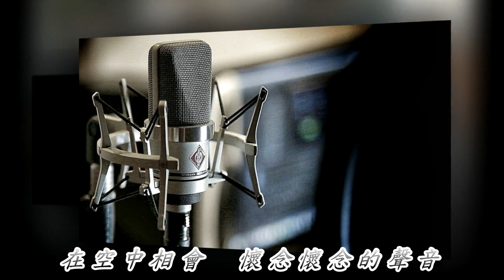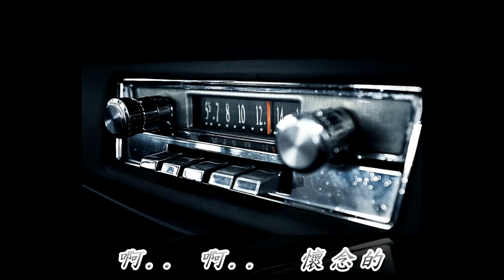懷念的播音員 林英美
作詞　華江
編曲　廖國欽

在空中相會　懷念懷念的聲音
所有的人呀　每日和你來接近
優美的你播音聲　予我心思慕呀
愛你在心內　怎樣來對你表示
啊.. 啊..  懷念的

我的心內呀　每日和你最親近
可愛的你播音聲　予我心迷醉呀
愛你在心內　可惜無勇氣開嘴
啊.. 啊..  懷念的

人生像眠夢　悲歡離合莫怨嘆
哀傷的你播音聲　予我心迷醉呀
咱的愛情呀　永遠消失消失了
啊.. 啊..  懷念的
啊.. 啊..  懷念的
啊.. 啊..  懷念的